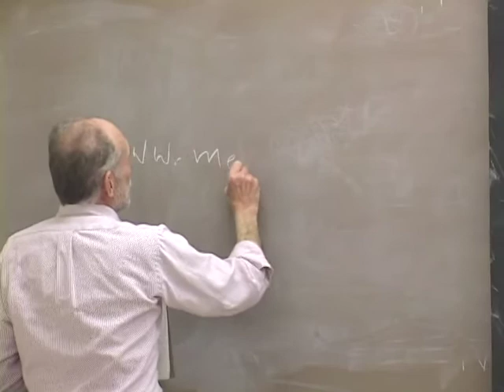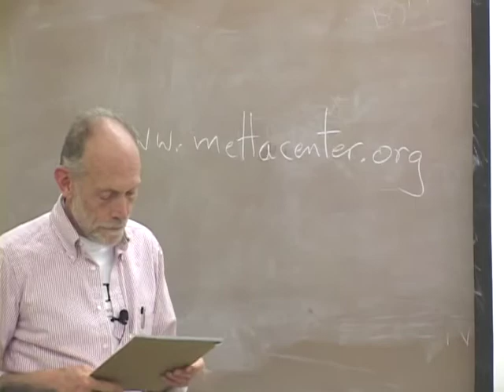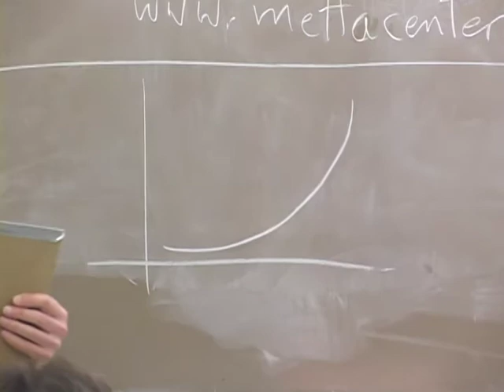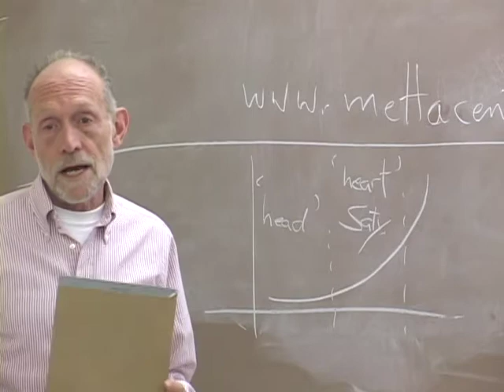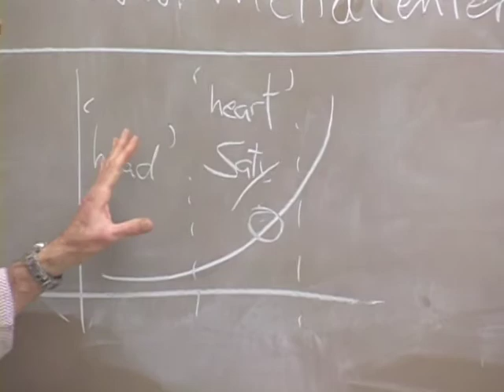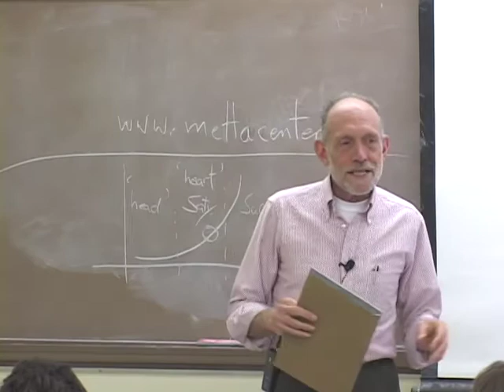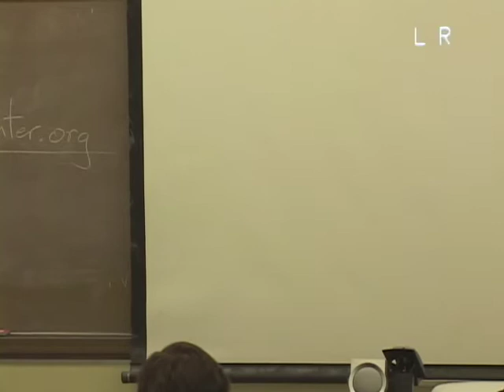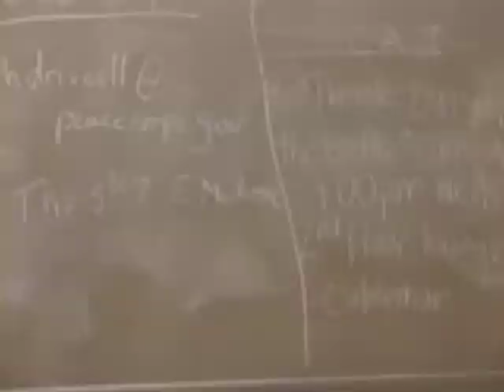PACS 164B Nonviolence Today Lecture 3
0:01:46 Question of the Iraq Emergency
0:03:33 Phases of the Escalation Curve
0:05:21 Dan Ellsberg and the Pentagon Papers
0:06:48 Iraq and the Escalation Curve
0:10:33 Comparing the Conflicts of Algiers and India
0:13:12 1940 - Polish Defense and 1991 - Moscow Coup Attempt
0:16:01 The Good War and Those Who Refuse to Fight It [Film]
0:20:29 Film Review